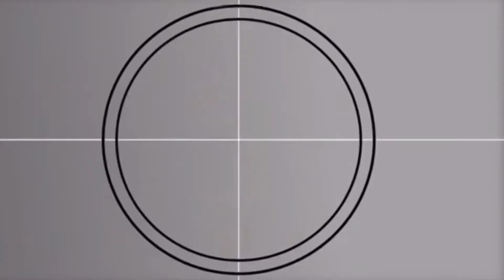GRWM: PROM EDITION ! | ALL THINGS W/ JAIHAI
I hope you enjoyed watching my video! Give it a thumbs up by the way! Love y’all!